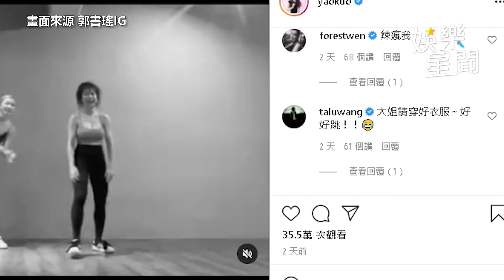美女業務白衣一抓 雙峰緊繃全溢出！撐爆上衣「前凸後翹」｜娛樂星世界